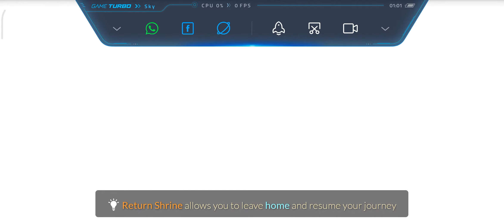Sky: Children Of The light | Xiaomi Redmi Note 8 Pro | 1080P | PERFORMANCE TEST | GAMEPLAY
Phone SPECS:
OS: Android 9.0 (Pie); MIUI 11
Display: FHD+ 6,53" + Notch
Chipset: Mediatek Helio G90T (12nm) + Liquid Cooling System
CPU: Octa-core (2x2.05 GHz Cortex-A76 & 6x2.0 GHz Cortex-A55)
Memory: 128GB internal
RAM: 6GB
GPU: Mali-G76 MC4
Battery: 4500 mAh
FPS DROP WHILE RECORDING: 3-4 FPS